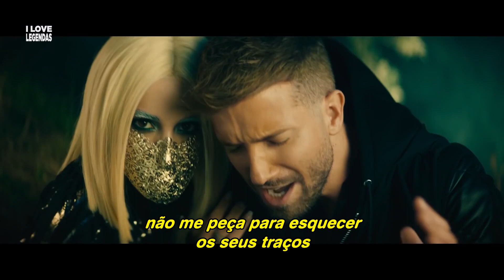Pablo Alborán & Ava Max - Tabú (Tradução) (Clipe Oficial Legendado)